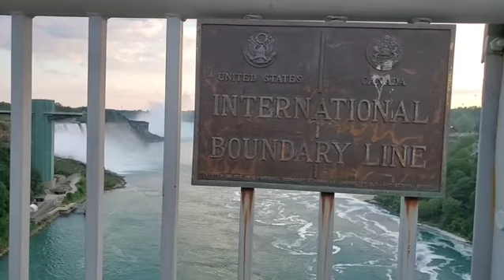Brandy the dogs daughter Janet from Once Upon a Time in Hollywood goes to Canada 🇨🇦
Janet from "The Brandy Breeding" goes to 🇨🇦. DRP is planting seeds & growing roots in Canada with incredible people & Canines!
________________________________________🎬 The Brandy Chronicle's 🎬________________________________________🎯 They're not just dogs, they're a way of life 🎯